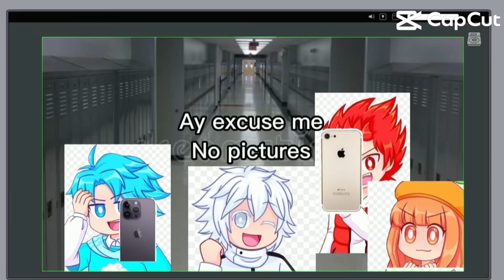July 19, 2023